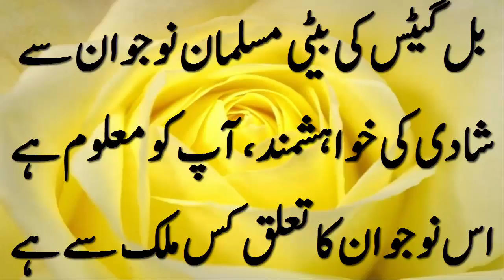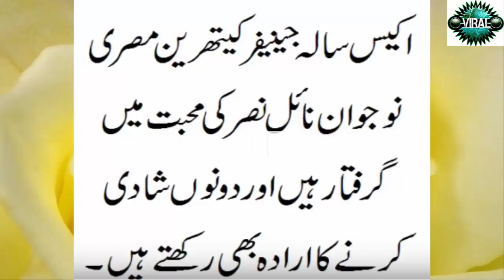بل گیٹس کی بیٹی مسلمان نوجوان سے شادی کی خواہشمند، آپ کو معلوم ہے اس نوجوان کا تعلق کس ملک سے ہے ؟